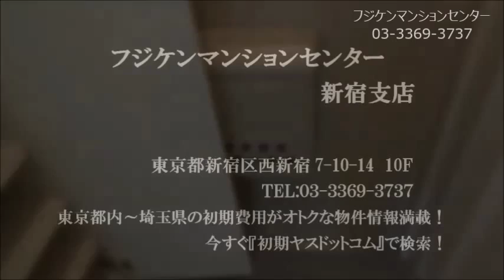アムロゼッタ戸越203【1K】東急池上線戸越銀座駅から徒歩3分！2013年にリノベーション工事実施済み！戸越銀座商店街も至近で便利！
東急池上線の戸越銀座駅から徒歩3分、都営浅草線の戸越駅から徒歩3分の賃貸マンション！
物件名：アムロゼッタ戸越（あむろぜったとごし）
間取り：1K
TVモニター付きインターホン、収納スペース、シックな黒めのフローリングなど充実した設備と仕様！
賃料・初期費用など諸条件については問い合わせください！
フジケンマンションセンターホームページ